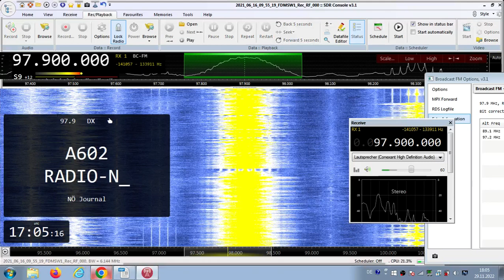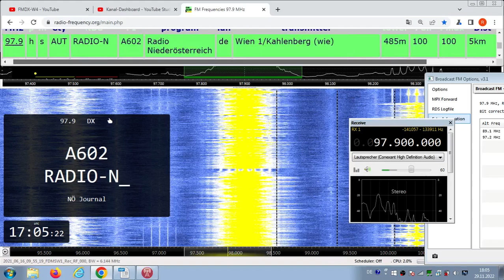FM DX LC - 160621 0958UTC - 97.9 Radio Niederösterreich (AUT) Wien 1/Kahlenberg (wie) 100kW 5km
97.9 – A602, RADIO-N_ , Midday-TOTH-ID, Bells of the cathedral of Brixen in South Tyrol, regional news show for Niederösterreich, stereo

97.9 h s AUT RADIO-N A602 Radio Niederösterreich de Wien 1/Kahlenberg (wie) 485m 100kW 5km 27°